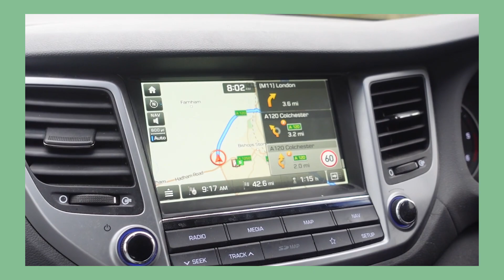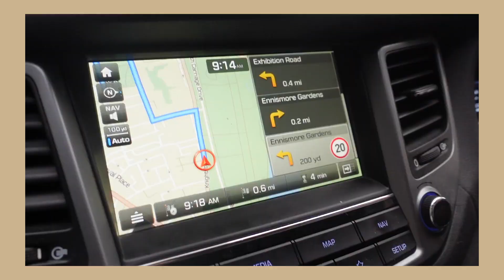MOVING TO LONDON for UNIVERSITY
So Today I Finished my gap year and Moved to London for university. Theres a lot of universities in London such as UAL, LSE, UCL, KCL, Queen Marys and Royal Hollingway, but I moved to Imperial College London to study Biomed. In this video I show what Im taking to university and also what to pack for university plus I give a guide of my university room. This was. VERY WEIRD vlog to film especially having finished my a levels over 2 years ago, and to finally embark on my trip at such a young age and alone into a big city.

Anyways I hope you enjoy the vlog and let me know if you have any questions.